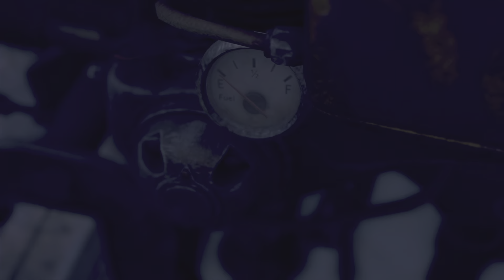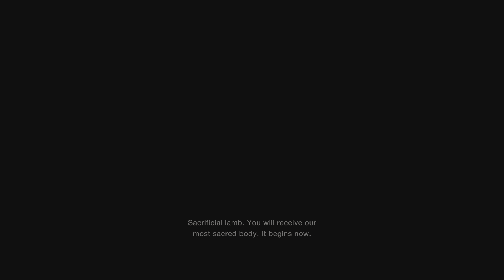Resident Evil 4_20230515020454